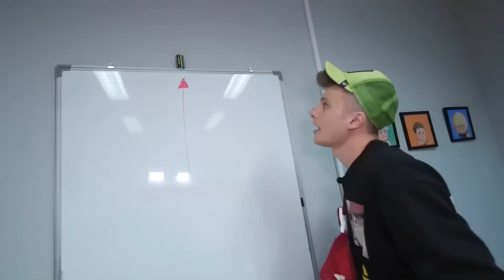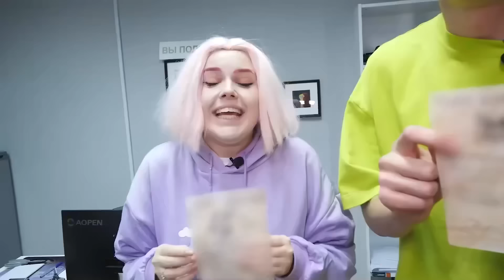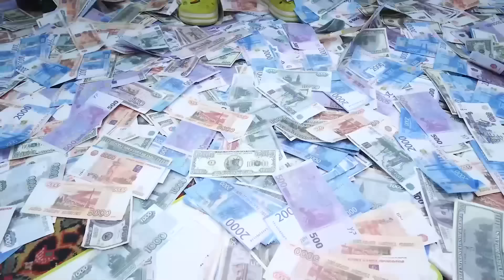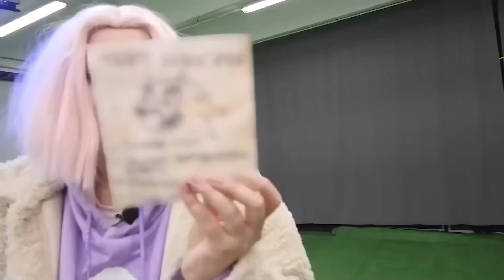RAINBOW FRIENDS nos encontró en la VIDA REAL !!!